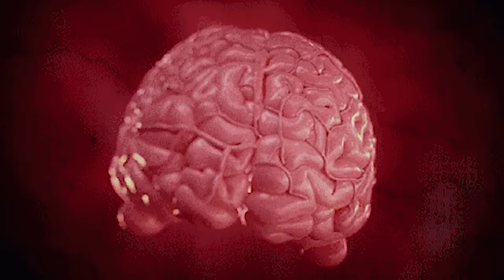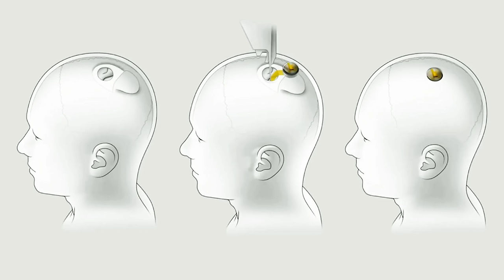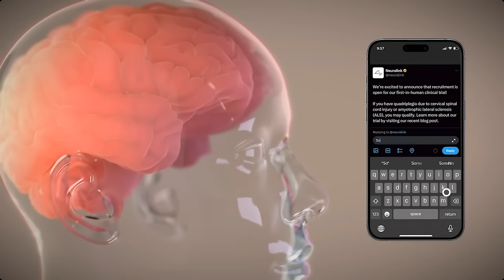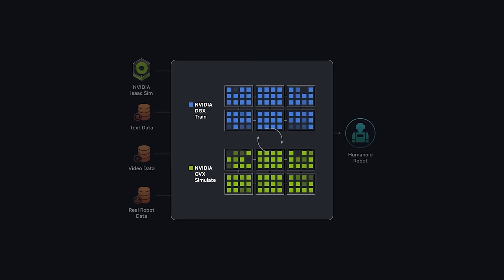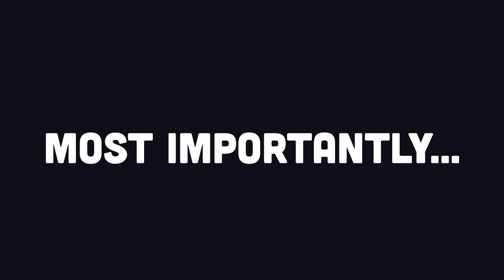Neuralink full send... Elon's brain chips actually work on humans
Neuralink recently demonstrated the results of a brainchip installed in their first human patient. Learn how the Neuralink N1 is installed and how it reads brainwaves to perform actions entirely from thoughts.

🔗 Resources

🔖 Topics Covered

- How do brainwaves work?
- The future of brain technology
- How does Neuralink help people with disabilities
- Pros and cons of Elon Musk's Neuralink